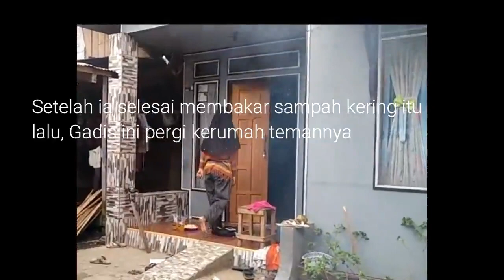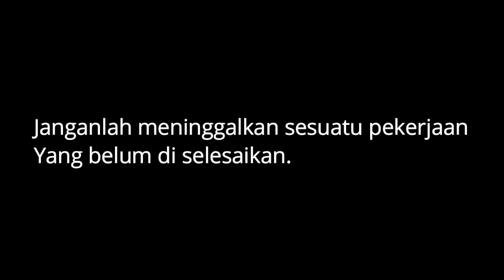Dampak Membakar Sampah Kering Sembarangan by ikrimah | Angkatan 4